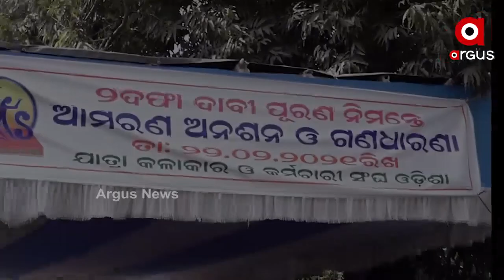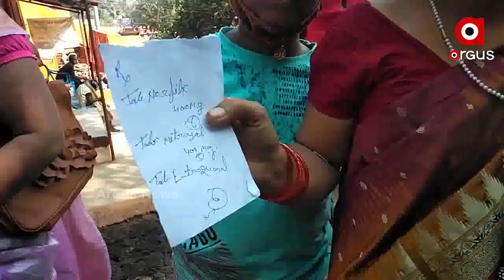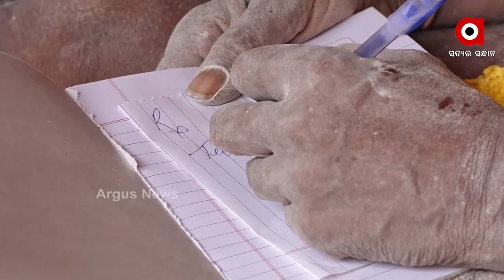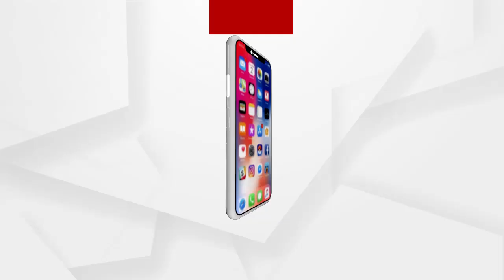Argus Update News 6pm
1999 ବହୁ ଚର୍ଚ୍ଚିତ ଅଞ୍ଜନା ଗଣଦୁଷ୍କର୍ମ ମାମଲାର ମୁଖ୍ୟ ଅଭିଯୁକ୍ତ ଗିରଫ...
ରାଜଧାନୀର ଏକ ସ୍କୁଲରେ ଶିକ୍ଷକଙ୍କୁ କରୋନା...
ନମାନିଲେ ଫେରିବ ଲକଡାଉନ...
ମଞ୍ଚ ଛାଡ଼ି ରାସ୍ତାରେ ଯାତ୍ରା କଳାକାର...
ଜମୁଛି ଖଣ୍ଡଗିରି ମେଳା...